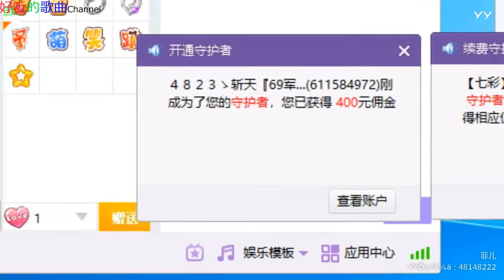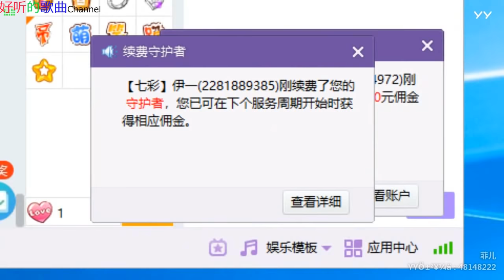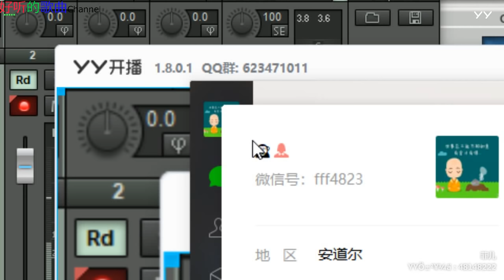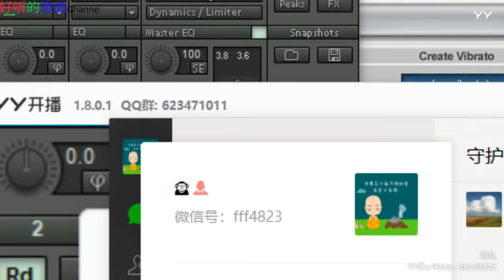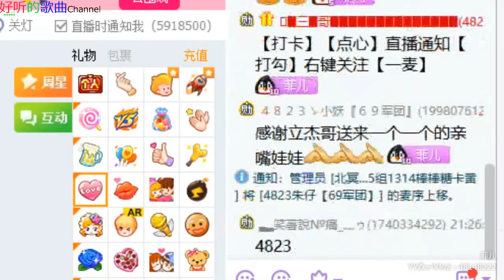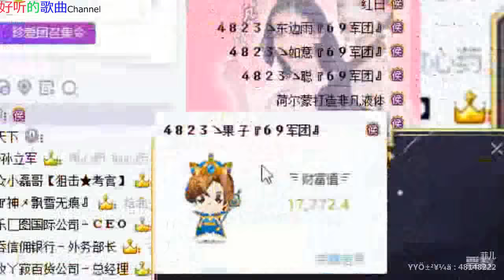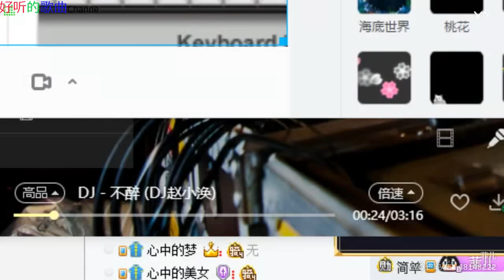兄弟想你了(超好聽)《菲儿》 666 2018年12月13日